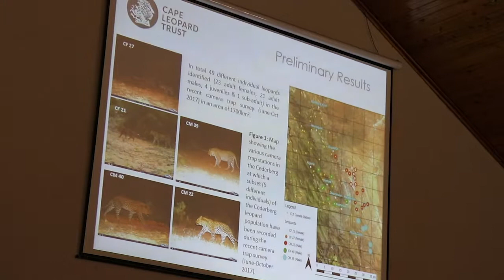Fynbosforum: Leopard Trust reveals survey results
Ismail Wambi, after his presentation at fynbosforum2018, talks to @fynbosforum about the biggest threat for leopard. fynbosonfleek 49 individuals surveyed in 1700 km2